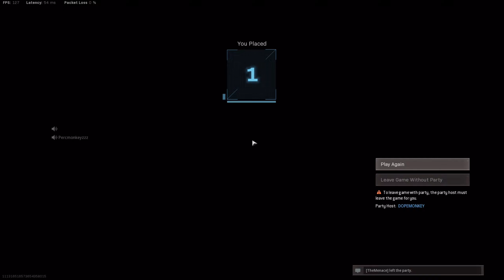Call of Duty: Warzone - Rebirth Resurgence Quads Gameplay (No Commentary)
Call of Duty: Warzone Rebirth Resurgence Quads No Commentary Multiplayer Gameplay

Video uploaded by TrueNorthHD